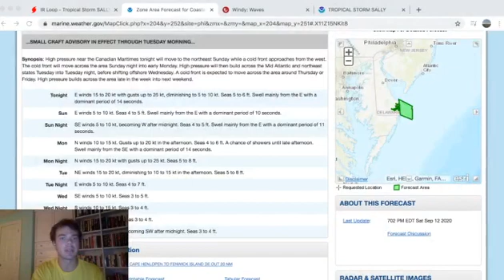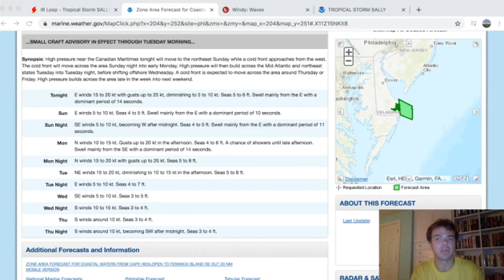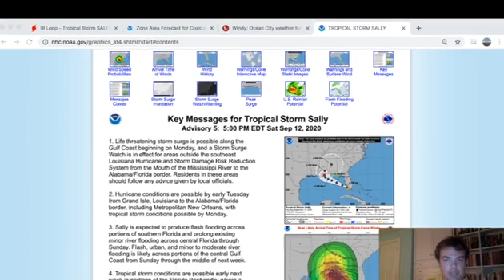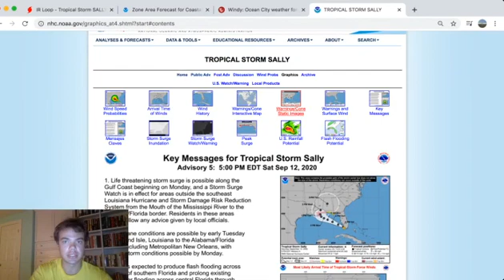September 12, 2020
Mild conditions returned to Delmarva today, but humidity will return tomorrow. Also watching the potential for kicked up surf from Hurricane Paulette Tuesday, and a brief look at Tropical Storm Sally.